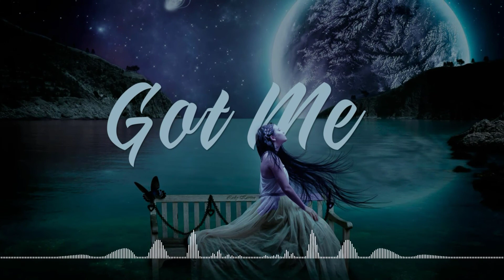Poylow - "Got Me" (feat. Nito-Onna) [Sem direitos autorais]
🟢🟡 MÚSICA NA EDUCAÇÃO INFANTIL.

✅ Descubra 50 brincadeiras musicais  para deixas suas aulas práticas e divertidas como você nunca viu antes.

🟢🟡 BAIXE MÚSICAS GRATUITAS E SEGURAS PARA OS CRIADORES DE CONTEÚDO (MÚSICAS GRATUITAS, MÚSICAS SEM DIREITOS AUTORAIS, MÚSICAS LIVRES DE ROYALTIES E CREATIVE COMMONS.

🔻🔻Coloqui isso em sua descrição!!

✅ VEJA TAMBÉM: - - - - - - - - - - - - - - - - - - - - 🔻🔻🔻

➤ Essa é a sua GRANDE CHANCE de ter Acesso ao Maior Acervo de Músicas Inéditas sem Direitos Autorais da Atualidade

➤ 2 MIL MÚSICAS SEM DIREITOS AUTORAIS
✅ SAIBA MAIS:

✅ DESCUBRA 50 BRINCADEIRAS MUSICAIS  PARA DEIXAR SUAS AULAS PRÁTICAS E DIVERTIDAS COMO VOCÊ NUNCA VIU ANTES.

✅ A MUSICALIZAÇÃO é tudo que a criança precisa para se acalmar! E voce ainda não tem o guia 50 MANEIRAS de ensinar música para crianças que está ajundando centenas de pessoas pelo brasil! Vamos lá?